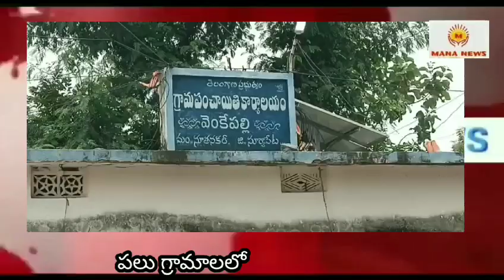"పలు కార్యక్రమాలలో పాల్గొన్న ఆరాధ్య ఫౌండేషన్ చైర్మన్ తాడోజు. వాణి శ్రీకాంత్ రాజ్.. MANA NEWS